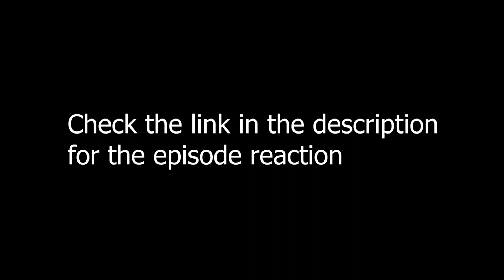SOS Bros React - HunterxHunter Episode 20 - Big Brother Is Watching You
I think that takes the cake as the shortest tournament arc ever. Talk about a bittersweet victory!! Gon is a Hunter, along with Kurapika and Leorio, but poor Killua! I mean, wow! He didn't even fight his brother, and that was the most chilling conflict in the show by far!